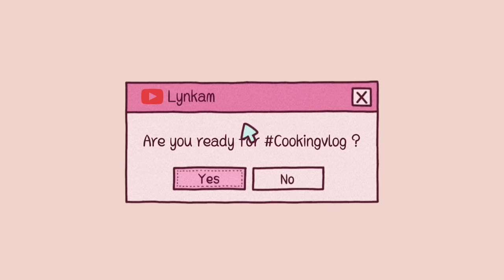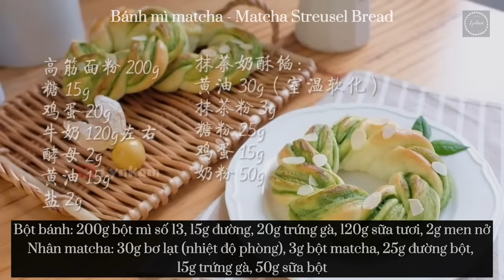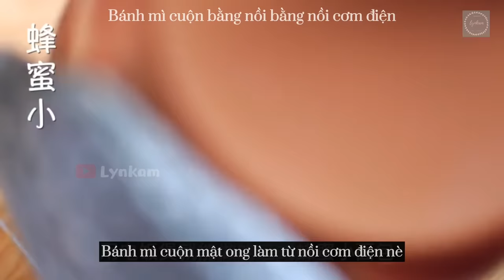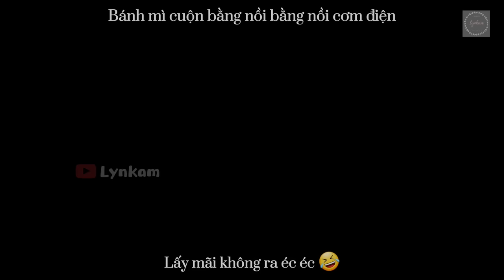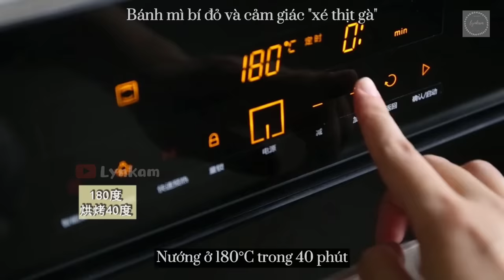12 công thức BÁNH MÌ thơm ngon, nóng hổi, dễ làm cho ngày MƯA DẦM GIÓ RÉT 🍞🌧 | Lynkam